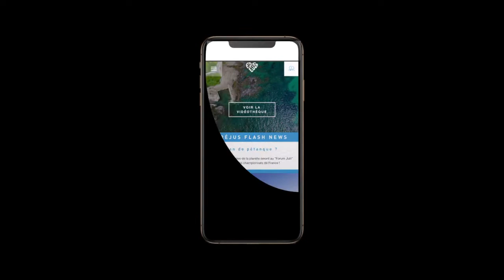DÉCOUVREZ NOTRE NOUVEAU SITE INTERNET FREJUS.FR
frejus.fr

à redécouvrir...